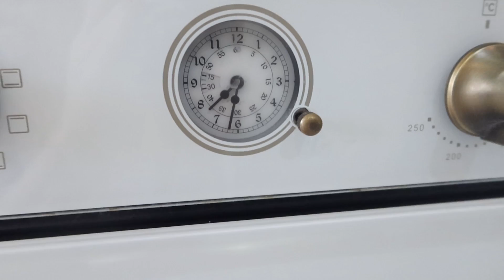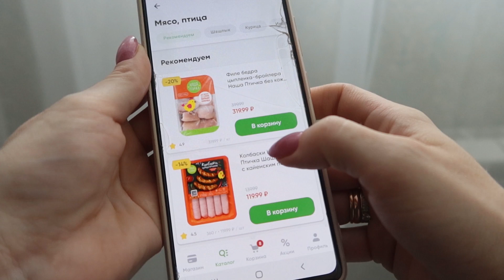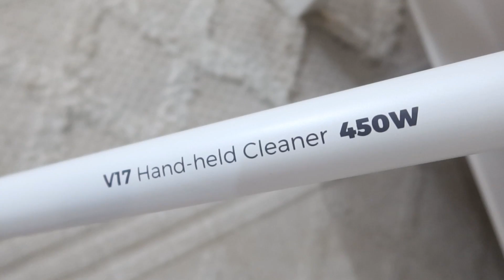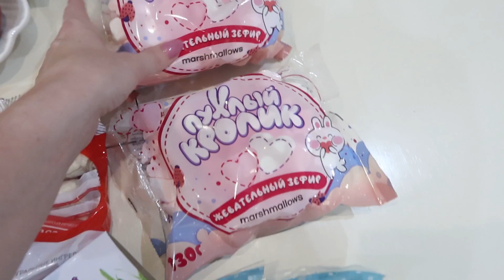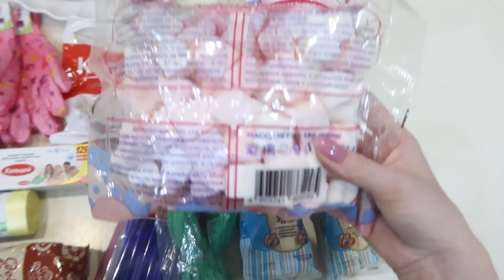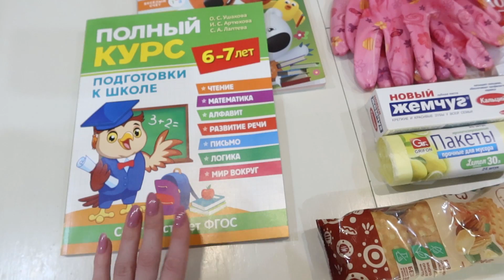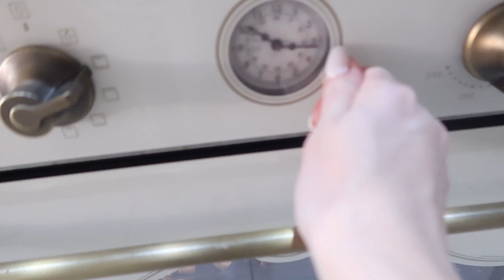🤩СУПЕР ПРЕОБРАЖЕНИЕ🐔ГОТОВИМ НА НЕСКОЛЬКО ДНЕЙ🥘ПОКУПКИ ДЛЯ ДОМА🏠ФИКС ПРАЙС👍ПОРЯДОК НА КУХНЕ🔥РЕЦЕПТЫ🔥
РЕЦЕПТЫ ИЗ ВИДЕО
ленивый хачапури или сырная лепешка
Сыр твердый - 200 г
петрушка
Мука - примерно 4-5 ст. л.

суп сливочный с шампиньонами
грибы
картофель
куриное филе
морковь
сливочные сырки
соль
чеснок сушеный
перец черный

куриное филе в соусе карри
куриное филе
сметана 300-400г
лук
кабачки
соль
каррри

🙏Девчата подписываетесь на запасные ресурсы, чтобы не потеряться Каналы Яна Круглова

 💜💚💛ЕСЛИ НЕ ПОЛУЧАЕТСЯ ПЕРЕЙТИ В ЯНДЕКС ДЗЕН ПО ССЫЛКИ. В ДЗЕНЕ В ПОИСКЕ НАБЕРИТЕ Яна Круглова